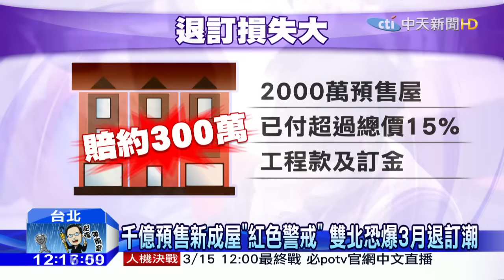20160315中天新聞 千億預售新成屋「紅色警戒」雙北房市恐爆退訂潮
經濟部公布土壤液化潛勢區之後，發現北市10大豪宅當中，有7棟位處中高潛勢區中，雙北市的預售屋新成屋，可能面臨3月退訂潮，329檔期買氣，更可能大受影響，但房仲就說，目前法規沒有將液化區列為瑕疵屋，民眾要解約退訂，恐怕損失慘重！